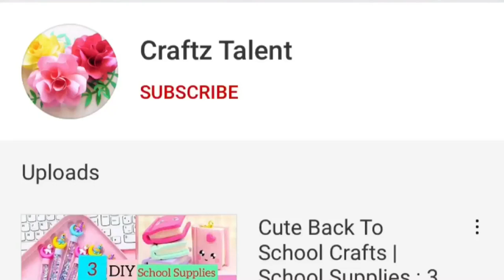Mothers day gifts / Mother's Day gift Ideas / Best out of waste / Mothers day gifts 5 minute crafts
DIY Amazing Mother's Day Gift Ideas/ Best out of waste/ Gifts making for mom during Lockdown
Amazing DIY Mother's Day Gift Ideas During Quarantine | Mothers Day Gifts | Mothers Day Gifts 2020

mothers day gifts 5 minute crafts

Homemade,
Handmade,
Paper art,
Slime,
Craft paper,
Without glue,
Without,
No glue,
Craft,
Craftz talent,
newspaper craft,
Unicorn,
Mini notebook,
diy,
Gift,
Homemade gift,

school project, School hacks, origami craft with paper, craft for school, paper craft, diy paper pencil box, pencil box tutorial, easy handmade pencil box, diy pencil box tutorial, art and craft pencil box, School supplies DIY ideas, Paper Crafts, DIY Homemade Cute Pencil Box, how to make pencil box

Musician: @iksonmusic